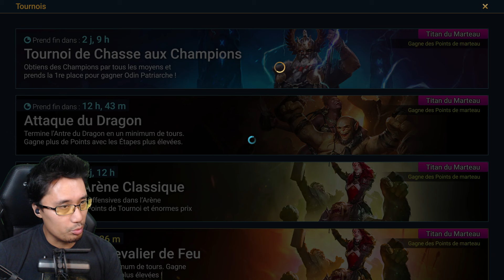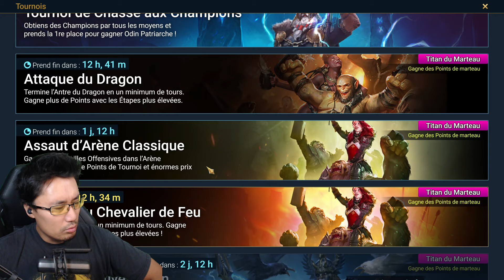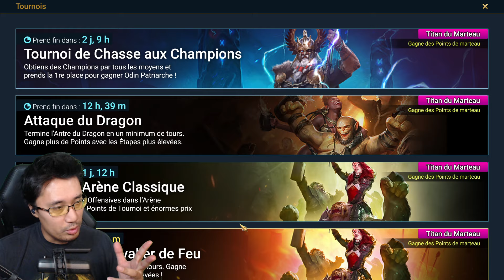JOUR 14 : nouvelle Légendaire et nouveaux objectifs ! Raid Shadow Legends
Raid Shadow Legends : box et objectifs après deux semaines de jeu